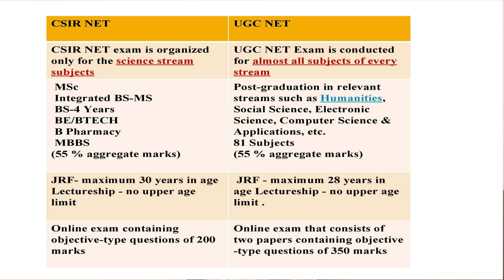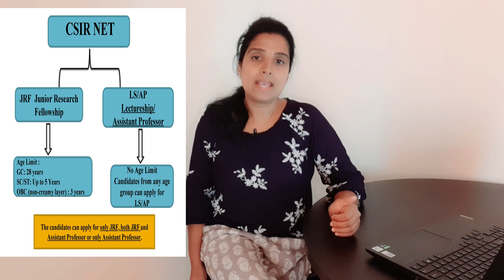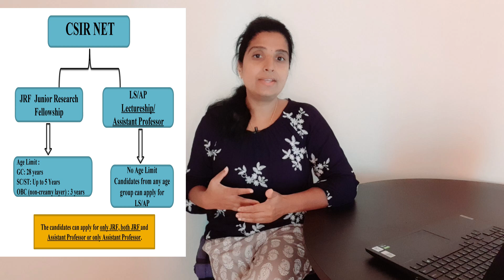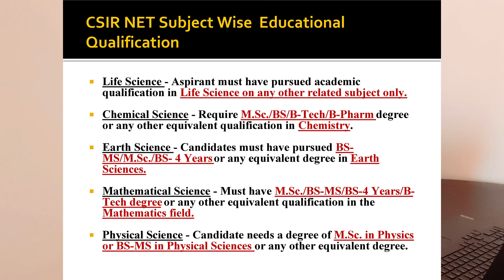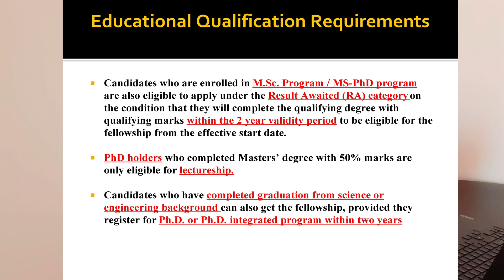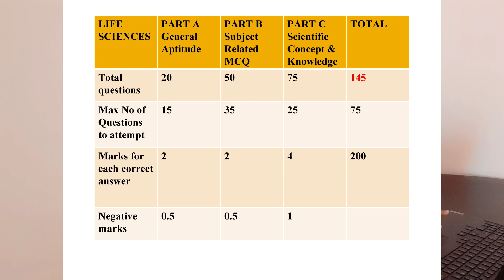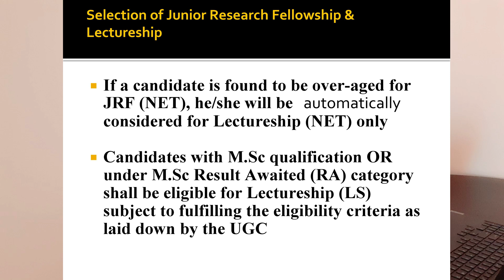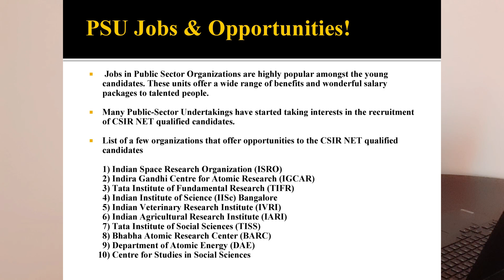CSIR NET Exam| CSIR-UGC NET | Complete Info of CSIR NET | Exam Pattern, Eligibility, Syllabus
💥CSIR-UGC NET: -
The Council of Scientific and Industrial Research – National Eligibility Test (CSIR NET) .CSIR UGC NET (popularly known as CSIR NET) are the two most popular exams in India conducted by National Testing Agency (NTA) to determine the eligibility of candidates for the post of Assistant Professor and  Junior Research Fellowship (JRF).

💦 💥CSIR-UGC NET Exam Pattern:-
Online Mode Exam (Use Only Black Pen to shade in OMR Answer Sheet)
The question paper is divided into three sections – A, B, and C , MCQ, Duration – 3hrs , Total marks 200
Test will be held in two sessions 9 AM - 12 PM 3:00 PM to 6:00 PM
Medium of Exam Language: Hindi and English Version
After the exam completion, the results will be declared after 2to3 months

💥 Eligibility Criteria for Education Qualification:-
MSc / Integrated BS-MS/ BS-4 Years/ BE/BTECH/ B Pharmacy/ MBBS or an Equivalent Degree

💥 CSIR NET Subject Wise  Educational Qualification:-
1) Life Science - Aspirant must have pursued academic qualification in Life Science on any other related subject only.
2) Chemical Science - Require M.Sc./BS/B-Tech/B-Pharm degree or any other equivalent qualification in Chemistry.
3) Earth Science - Candidates must have pursued BS-MS/M.Sc./BS- 4 Years or any equivalent degree in Earth Sciences.
4) Mathematical Science - Must have M.Sc./BS-MS/BS-4 Years/B-Tech degree or any other equivalent qualification in the Mathematics field.
5) Physical Science - Candidate needs a degree of M.Sc. in Physics or BS-MS in Physical Sciences or any other equivalent degree.

💦Career Scope after Qualifying CSIR NET💦
After receiving the CSIR NET Certificate for lectureship, candidates can apply for this post in various government universities. You will receive a salary of around Rs. 45,000 per month.
Ph.D. programs - Candidates with good rank in CSIR NET can pursue PhD programs
You can work as Research Fellow positions in any of the reputed CSIR Research Laboratories
Students can also establish their own Research Lab, with the permission of Government authorities & by strictly following the guidelines issued by them to start their laboratories
You can work as a scientific laboratory technician or support executive with a science background and the desire to support analysis, investigation, research, and development.
You can work as a  Scientific Officer in some top institutes & companies in India like SAI, NBRI, IMTECH, NEERI, CPRI etc. that offers a post of Scientific officer to the CSIR NET Qualified candidates to create new products of their company by playing a role at management level
Defence Research and Development Organization (DRDO) is one of the well-known organization through which CSIR NET Qualified candidates are selected in its top laboratories.

💥Documents to carry💥
Candidates should not forget to carry the following documents to the allotted exam centre:
Print out of the CSIR NET admit card
One passport-size photograph (required to be pasted on the attendance sheet inside the exam hall)
A valid and original government photo ID (passport/ PAN card/ driving license/ Aadhaar card (with photograph)/ voter ID card/ Aadhaar enrolment number/ ration card)
Persons with Disability (PwD) certificate, if applicable

💦CSIR UGC NET 2020 Preparation Books💦
1) Principles of Biochemistry by Lehninger
2) Biochemistry - A student survival guide
3) Genetics by Gardener
4) Molecular Biology and Cell Biology by Friefeilder
5) Biochemical Techniques by Keith Wilson and Walker
6) Immunology by Kuby
7) Ecology by PD Sharma